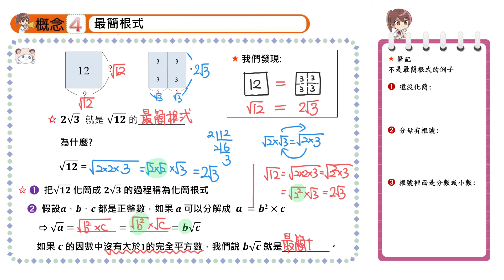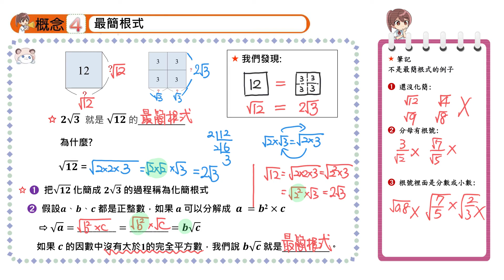【概念4】最簡根式